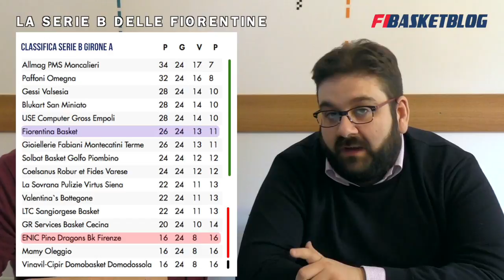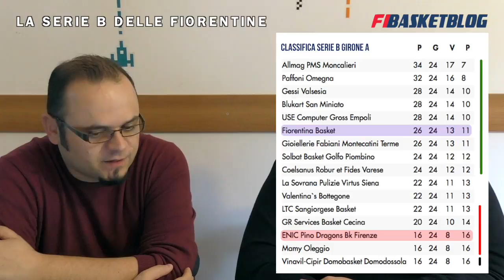La Serie B delle fiorentine (puntata 1)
Fabio Bernardini e Niccolò Casalsoli parlano del campionato delle due squadre gigliate in Serie B, stagione 2016/17.